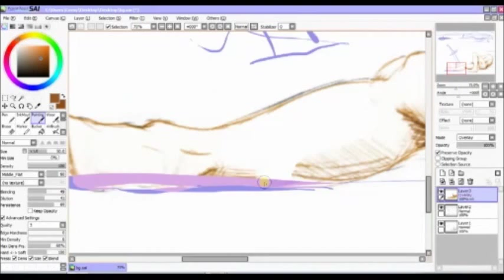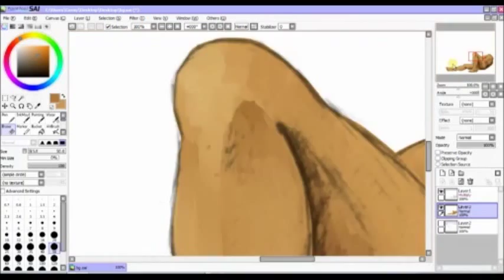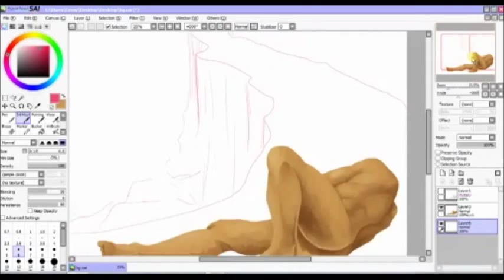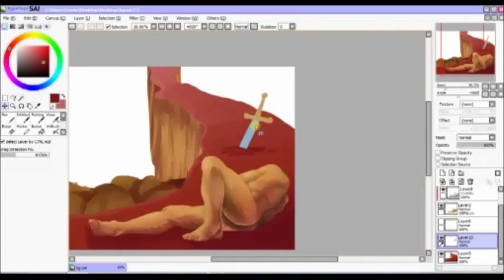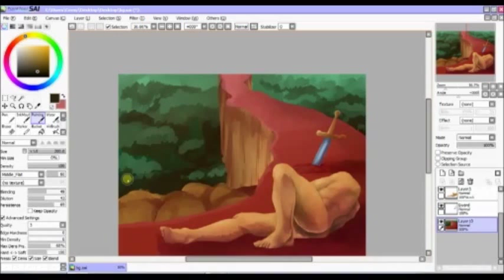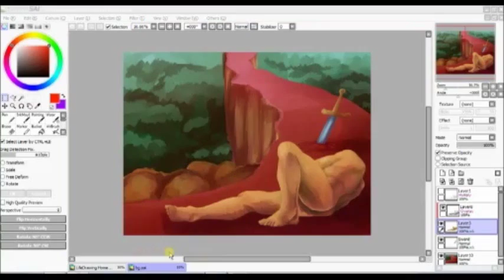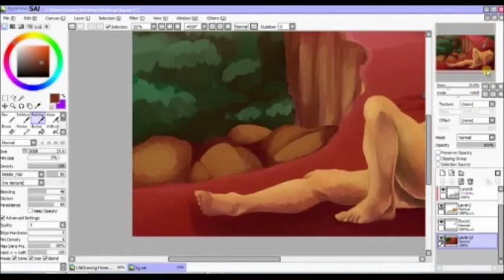Life Drawing Homework 1 (Updated)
Originally posted September 27th, 2015

Taking a chance and handing in a digital piece for homework.

Edit/
After taking it in, a few changes had to be made.
/Edit